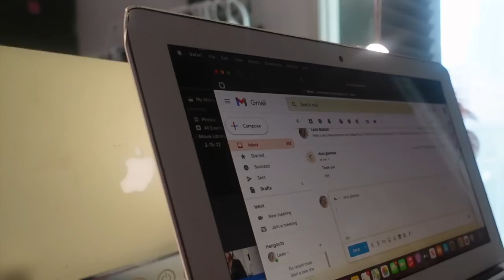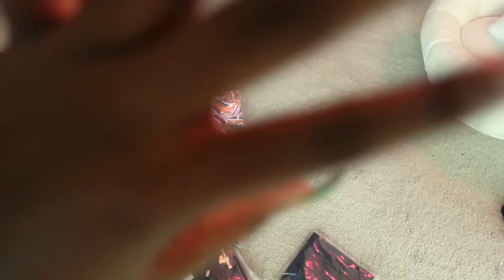VLOG: BOWLING NIGHTS + NEW NAILS + SHOOTING CONTENT + TRYING HOOKAH AT HOME & MORE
Hey Girlies, Were back and better than before! Im super excited to bring you yet another lit and luxurious Weekly Vlog. I appreciate all the support and love. Every comment and every like means so much to me, more than you know. Lets get to 300k ! ITS long overdue!! 🤍

Share & engage with this Video.
  LOVE YOU GUYSSSSSS LOTS
P.s remember to be a paid b1t@ch and a Bad b!@tch immediately after
New Vlog :) Enjoy